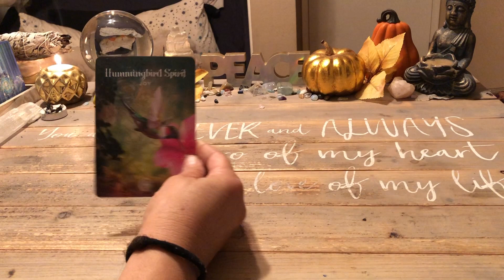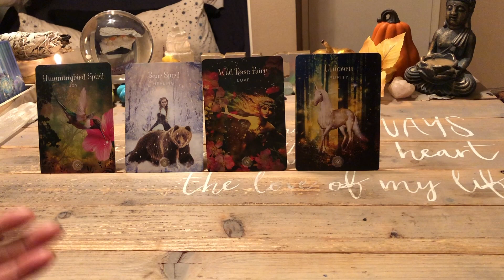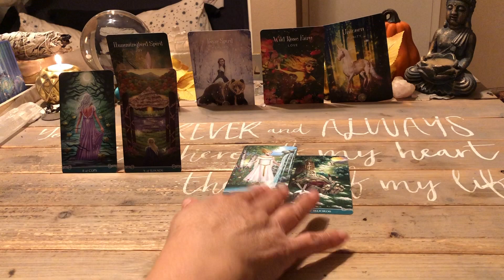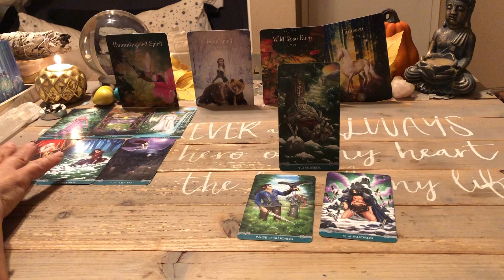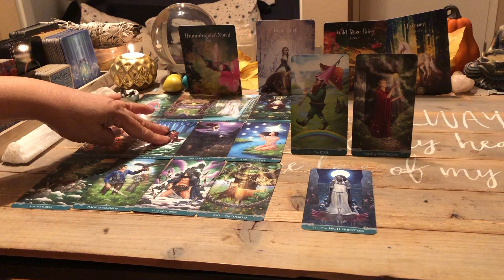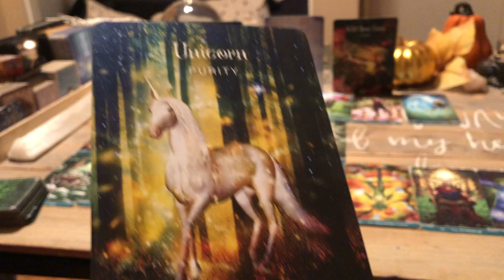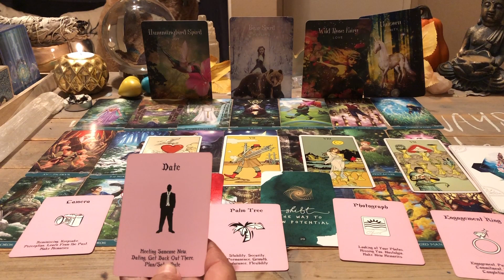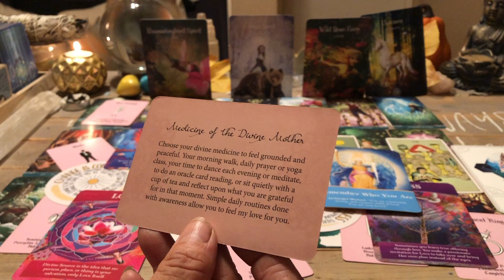Twin Flames *** November 12 2021 Daily Tarot Reading | Standing Against A Toxic Environment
Twin Flames *** November 12 2021 Daily Tarot Reading | Standing Against A Toxic Environment   ♥️❤️  This daily tarot card love reading is valid at any time you are guided here. Time is fluid, energy has no boundaries.

dailytarot tarotdaily energyoftoday dailyreading energyupdate twinflame divinelyguidedtarot tarotcarddaily♥️❤️ This daily tarot card love reading is valid at any time you are guided here. Time is fluid, energy has no boundaries.